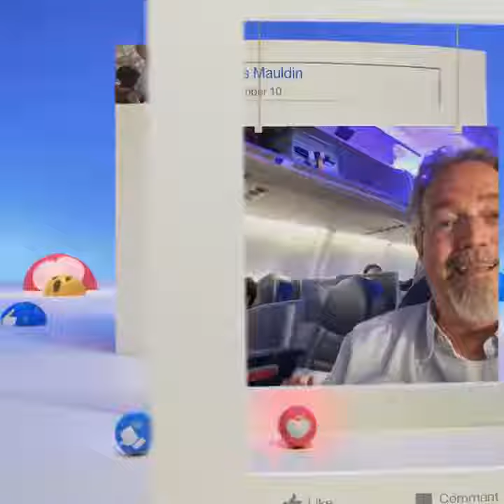2016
Facebook Best of 2016